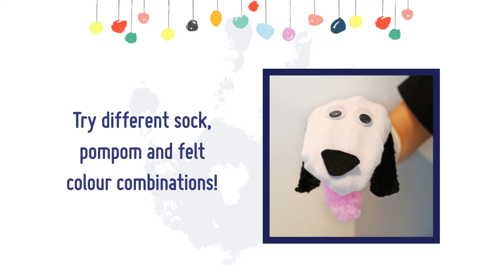5 Minute Fun - Sock Puppet